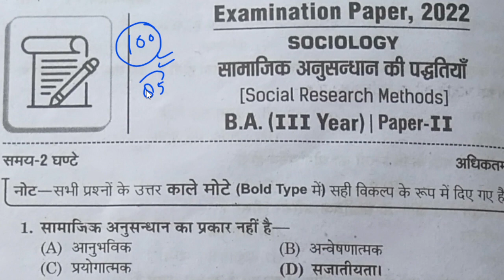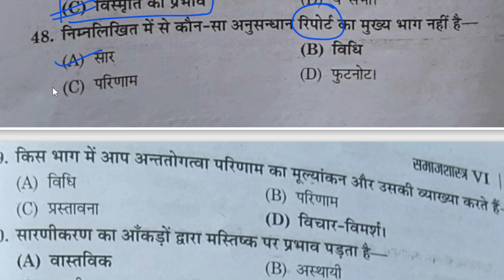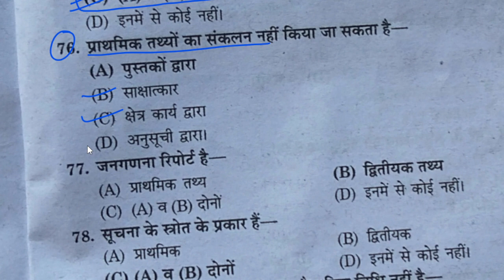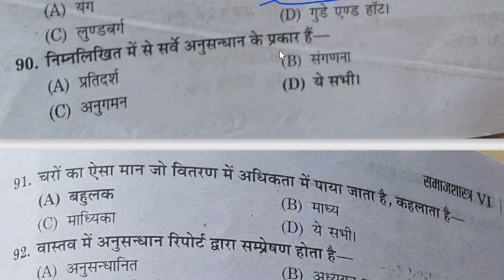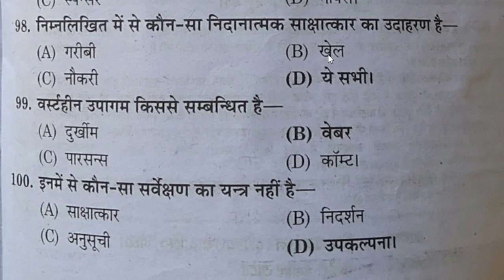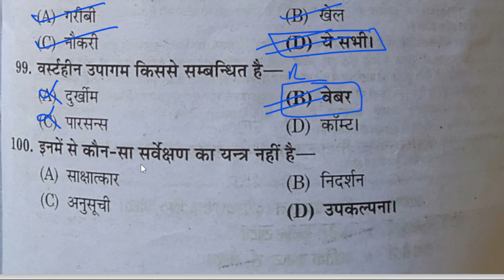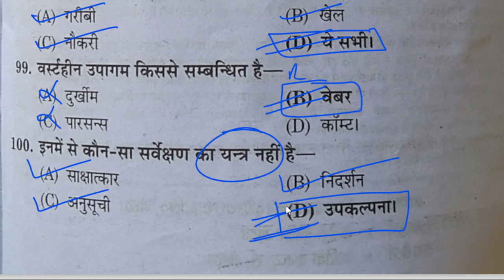BA 3rd Year Sociology 2nd Paper 2023|Sociology Most Important Question 2023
Ba final year sociology 2nd paper 2023
ba 3rd year sociology second paper question 2023
ba Sociology 2nd paper 2023
ba 3rd year Sociology most important questions 2023
ba Sociology 2nd paper most important questions 2023
ba final year social research method paper 2023
Sociology second paper question 2023
ba final year sociology second paper 2023
Sociology paper soulation 2023 ba final year